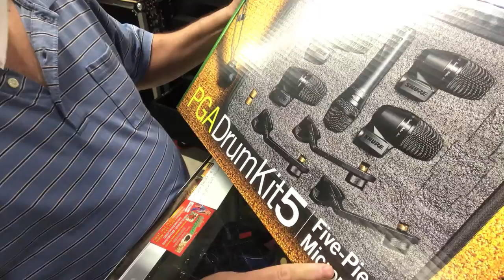Shure drum microphone